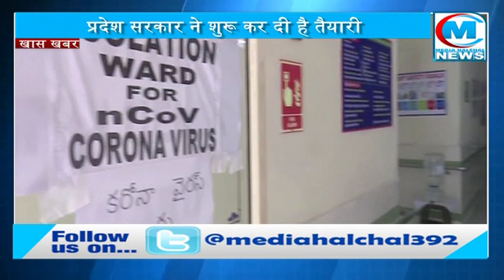AZAM_KHAN की यूनिवर्सिटी को लेकर योगी सरकार का अब तक का सबसे बड़ा फैसला